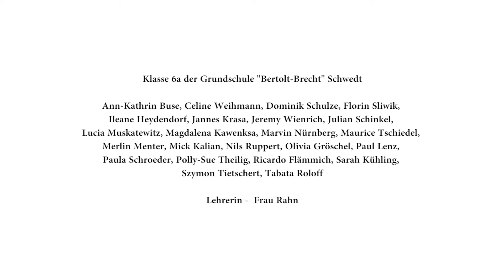Schwupp die wUBS